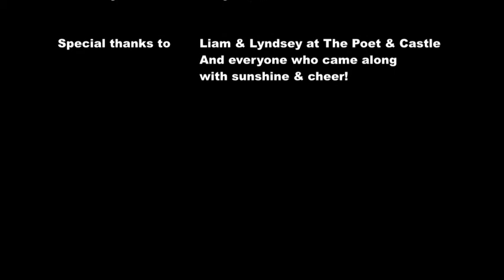Easy Thomas Blues Band All You Need Poet & Castle June 2017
Easy Thomas Blues Band covering Willie Dixon's 1963 song All You Need, at The Cheers To Beer Festival, The Poet & Castle, Codnor, Derbyshire in June 2017. Tom Martin Guitar & vocals, Robert Batchelor Harmonica, Alex Ivanov Drums, Willie Little on Bass.